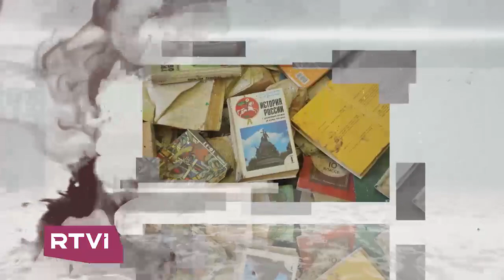«Казенные дети» // Doc Talk / Док Ток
Doc Talk с Никитой Тихоновым-Рау и Ольгой Арлаускас — программа о документальном кино для тех, кому не все равно. «Казенные дети» — фильм о детях-сиротах и их праве на счастье в новой семье, из какой бы страны она ни была.

Эфир RTVI от 21 сентября 2019 г.